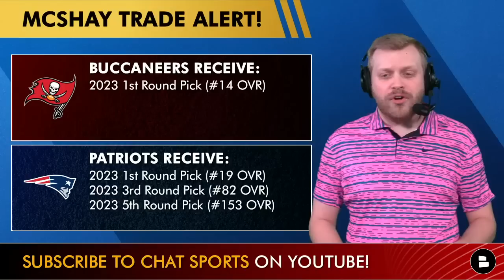Todd McShay’s 2023 NFL Mock Draft WITH Trades: ESPN’s LATEST 1st Round Projections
Todd McShay of ESPN has posted a NEW 2023 NFL Mock Draft, with two different trades in the first round! The Journey pack comes with three unique flavors and everything you need to finally be FREE of your bad habit. Chat Sports host Tom Downey is here to react to each of the picks made in the first round, including some surprising picks.

This is just the first round of McShay’s Mock Draft, if you want the 2nd round to drop tonight, we need 100 subs today! So make it happen

Todd McShay’s 1st Round NFL Mock Draft WITH Trades:
#1 Carolina Panthers (from CHI): C.J. Stroud, QB, Ohio State
#2 Houston Texans: Bryce Young, QB, Alabama
McShay Trade Alert:
- Colts Get: #3 overall pick
- Cardinals Get: #4 overall pick, 3rd Round Pick (#79 OVR) and future 2nd
#3 Indianapolis Colts (from ARI): Anthony Richardson, QB, Florida
#4 Arizona Cardinals (from IND): Will Anderson Jr., OLB, Alabama
#5 Seattle Seahawks (from DEN): Jalen Carter, DT, Georgia
#6 Detroit Lions (from LAR): Tyree Wilson, DE, Texas Tech
#7 Las Vegas Raiders: Devon Witherspoon, CB, Illinois
#8 Atlanta Falcons: Christian Gonzalez, CB, Oregon
#9 Chicago Bears: Peter Skoronski, OT/G, Northwestern
#10 Philadelphia Eagles (from NO): Lukas Van Ness, DE, Iowa
#11 Tennessee Titans: Jaxon Smith-Njigba, WR, Ohio State
#12 Houston Texans (from CLE): Nolan Smith, OLB, Georgia
#13 New York Jets: Paris Johnson Jr., OT, Ohio State
McShay Trade Alert
- Bucs Get: #14 overall pick
- Patriots Get: #19 overall pick, 3rd Round pick (#82 OVR) and 5th Round Pick (#153 OVR)
#14 Tampa Bay Buccaneers (mock trade with NE): Will Levis, QB, Kentucky
#15 Green Bay Packers: Myles Murphy, DE, Clemson
#16 Washington Commanders: Joey Porter Jr., CB, Penn State
#17 Pittsburgh Steelers: Broderick Jones, OT, Georgia
#18 Detroit Lions: Bijan Robinson, RB, Texas
#19 New England Patriots (mock trade with TB): Darnell Wright, OT, Tennessee
#20 Seattle Seahawks: Zay Flowers, WR, Boston College
#21 Los Angeles Chargers: Calijah Kancey, DT, Pittsburgh
#22 Baltimore Ravens: Quentin Johnston, WR, TCU
#23 Minnesota Vikings: Hendon Hooker, QB, Tennessee
#24 Jacksonville Jaguars: Dalton Kincaid, TE, Utah
#25 New York Giants: Emmanuel Forbes, CB, Mississippi State
#26 Dallas Cowboys: Michael Mayer, TE, Notre Dame
#27 Buffalo Bills: Jordan Addison, WR, USC
#28 Cincinnati Bengals: Deonte Banks, CB, Maryland
#29 New Orleans Saints (from SF/MIA/DEN): Adetomiwa Adebawore, DE/DT, Northwestern
#30 Philadelphia Eagles: Will McDonald IV, DE, Iowa State
#31 Kansas City Chiefs: Felix Anudike-Uzomah, DE, Kansas State

Will a team trade up for the #3 pick? Type ‘Y’ for Yes, ‘N’ for No

Want more NFL Draft news and rumors?

How many QBs go in Round 1?

Diehard sports fans deserve the best and Chat Sports delivers!